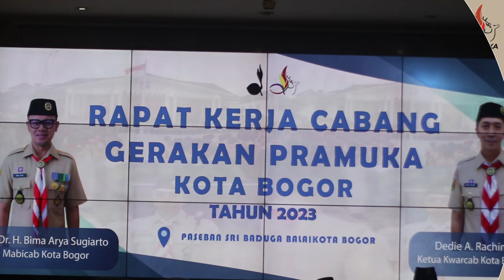[SekilasPramuka] Edisi Rabu 29 Maret 2023 - Kegiatan RAKERCAB Kota Bogor 2023